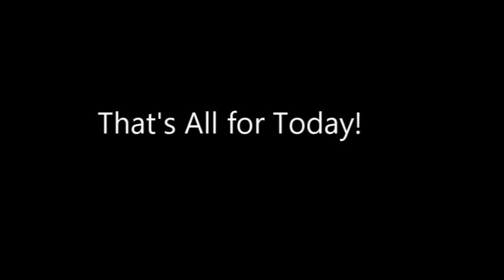Cats Dogs & Bears